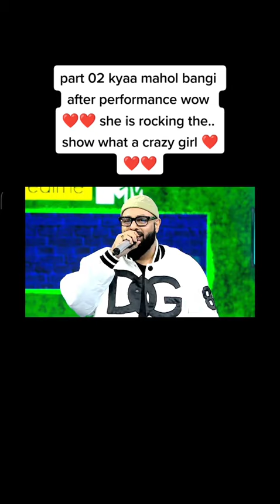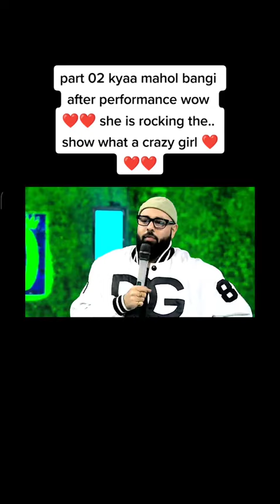what a successful rapper indian hip hop ❤️ get a great female rapper shusruti ❤️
OH BABY 2 - Full Romantic Movie Hindi Dubbed | Superhit Hindi Dubbed Full Action Romantic Movie
Bigil 2022 New South Hindi Dubbed Full Movie | Thalapathy Vijay | Nayanthara | A.R Rahman | Atlee
Top 5 Highest Rated South Indian Hindi Dubbed Movies on IMDb 2022
Top 10 South Indian Movies 2022 List
Top 10 Highest Rated South Indian Hindi Dubbed Movies on IMDb 2021
Top 10 "Hindi Dubbed" SOUTH Indian Movies in 2022
Top 10 Blockbuster New South Hindi Dubbed Movies Available On YouTube|Agent.
Top 10 ❤️ New South Love Story Movies In Hindi Dubbed | Available On YouTube | New Romantic Movies
ben lionel scott, motivation, motivational, success, motivational speech, motivational video, motivational speech for success in life, speech
Laal Singh Chaddha (2022) Hindi Full Movie in 4K | Aamir Khan, Kareena Kapoor, Naga Chaitanya
John Abraham & Arjun Kapoor's Latest 2022 Hindi Full Movie | Disha Patani, Tara Sutaria
Heropanti 2 (4K ULTRA HD) Hindi Full Movie | Tiger Shroff, Nawazuddin Siddiqui, Tara Sutaria
Kiara Advani's Latest Romantic Hindi Full Movie | Aditya Seal, Mallika Dua
Thumkeshwari - Bhediya | Varun Dhawan, Kriti S, Shraddha K | Sachin-Jigar,Rashmeet, Ash K, Amitabh B
Monica, O My Darling | Rajkummar Rao, Huma Qureshi, Radhika Apte | Official Trailer | Netflix India
Mister Mummy (Official Trailer) Riteish Deshmukh, Genelia Deshmukh | Shaad Ali
Jugjugg Jeeyo (2022) Hindi Full Movie in 4K UHD | Varun Dhawan, Anil Kapoor, Kiara Advani
kick full movie in 720p | latest bollywood movie |salman khan
Pardes Full Movie 4K - परदेस (1997) - Shah Rukh Khan - Mahima Chaudhry - Amrish Puri
Meet Laughter Champion Rajat Sood
ज़्यादा सोचना छोड़ो - Sandeep Maheshwari | How To Stop Overthinking?
Meet Jaya Kishori | Episode 18
Mere Kanha! Song out, tune in now!
Jaya Kishori ! मीठे रस से भरयोरी...जया किशोरी भजन ! jaya kishori ji bhajan ! LakhDatar TeleFilms !

Becoming Mentally Stronger | Jaya Kishori | Motivational
Deep Spiritual Conversation With Jaya Kishori | Bada Bharat | Dr Vivek Bindra
How to Practice Self Love | Jaya Kishori | Motivational Video
How to Stop Overthinking | Jaya Kishori | Motivational
How To Focus On Studying | Ask Me | Jaya Kishori
जिंदगी से मायुस और परेशान हो तो सुनो ~ जो करना है जल्दी करो ये दिन जरूर आयेगा ~ Jaya Kishori Ji
3 Life Lessons from Mahabharat | Jaya Kishori | Motivational Video
3 बातें जो जीवन बदल दे - Jaya Kishori - Motivational Video
Mann Mein Ram | Jaya Kishori | Ram Navmi | Ashish Dadhich,
6- 7 Views आ रहा है गलत तरीके से वीडियो डालते हो | How To Upload Videos On Youtube

subscriber kaise badhaye | subscriber kaise badhaye youtube par | subscriber kaise badhaen 2022
चुपके से बनाओ ये 4 Youtube channel, कोई नहीं बताएगा || Start 4 Youtube Channel secretly Before 2023
Copy Paste Video On YouTube & Earn 2 to 3 Lacs Per Month | Make Money Online
TOP 50 Niche To Start YouTube Channel In 2023 || 50 Topic For YouTube Video - Active Subscribers
Earn 2 to 3 Lacs Per Months | Copy Paste Video on YouTube & Earn Money Online
How To Grow 100k Subscribers on YouTube OVERNIGHT (NEW SECRET TO GROW FROM 0-100K Subscribers FAST)
😱3,4 Views आता है तो अभी On करे ये YouTube Setting/ Youtube par views kaise badhaye | Spreading Gyan
SSC CGL/CPO English Classes 2022 | English Most Asked Questions for SSC Exams - 10 | By Ananya Ma'am
Last 4 Months Current Affairs January - April | Kalyani Mam| 2022 For SSC,NTPC,Railway